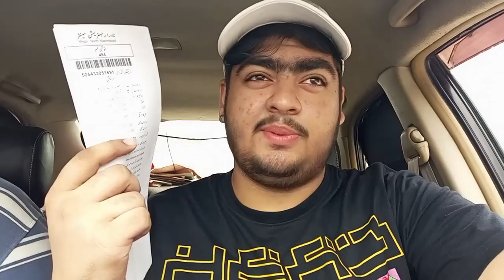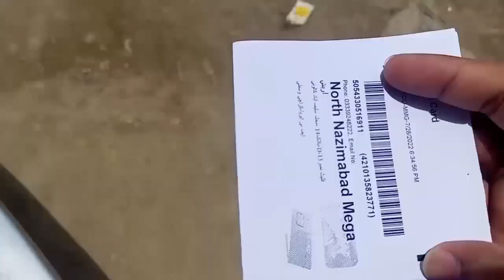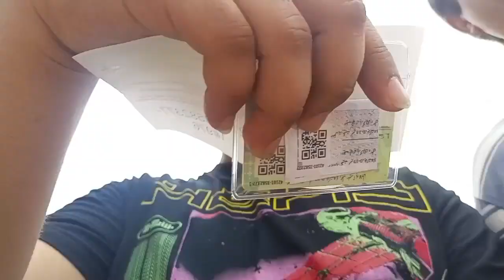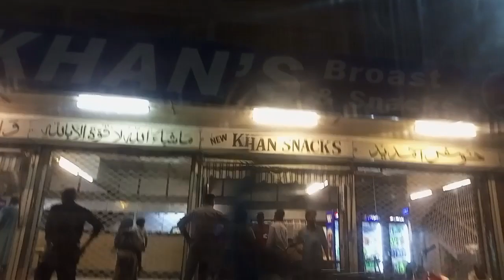Done with C-NIC( identity card ) and other documentation 👍👍| vlog # 4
Assalamualikum❤️
Alhamdulillah!